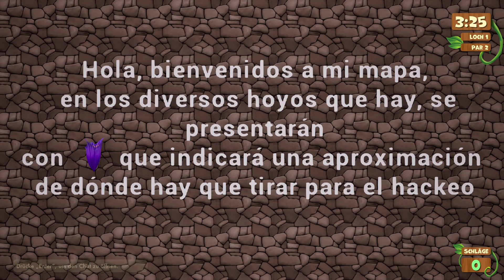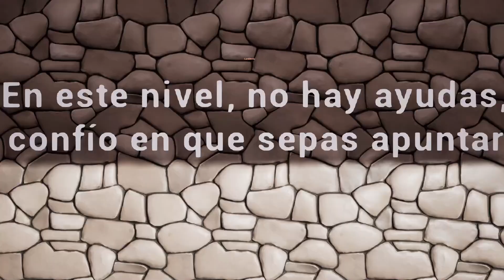Lasershow! #034 -Golf it- -Staffel 03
Golf it! ist ein Multiplayer-Minigolfspiel mit Fokus auf ein dynamisches, lustiges und kreatives Multiplayer-Erlebnis.
Eine der aufregendsten Funktionen ist ein Multiplayer-Editor,
in dem Sie gemeinsam mit Ihren Freunden benutzerdefinierte Karten erstellen und spielen können.